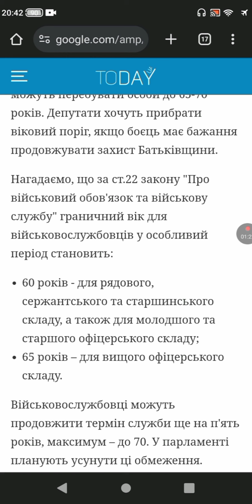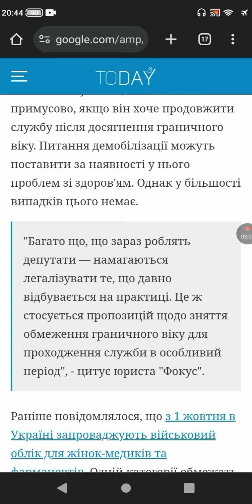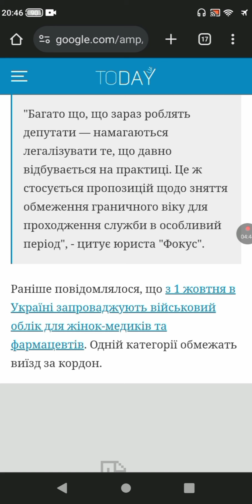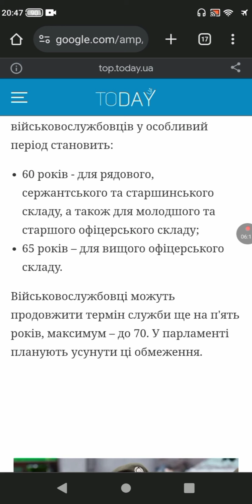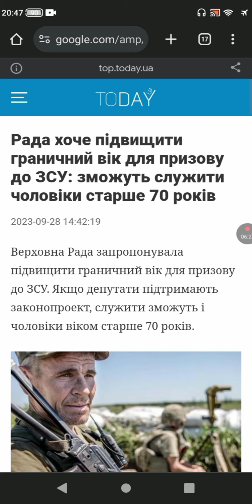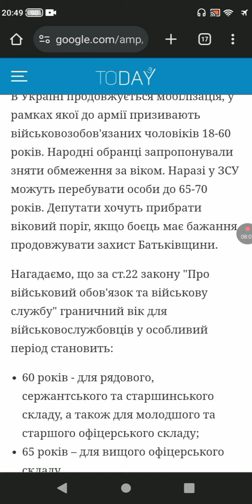Сенсація , ВР України мобілізує всіх пенсіонерів чоловічої статі від 60 до 100 років і старше.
✅ Мій блог

💳 Підтримати канал, Фінансова підтримка каналу, блогу та правозахисної діяльності:

      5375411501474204 номер карти Монобанк гривня для юридичних запитань від 300

      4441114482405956 юридичні консультації стосовно кримінальних справ, та кримінального
      права від 100 до 300 доларів США

       А також, для опису подій у ваших країнах, а саме як порушуються ваші права, та і взагалі
       як ваша влада порушує ваші права в інших країнах.